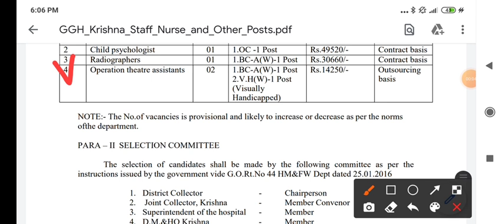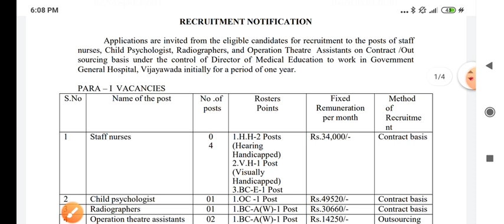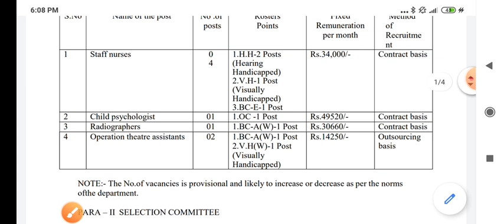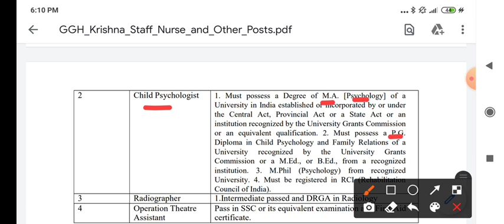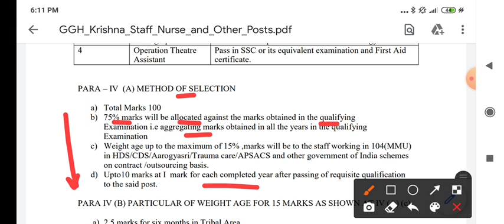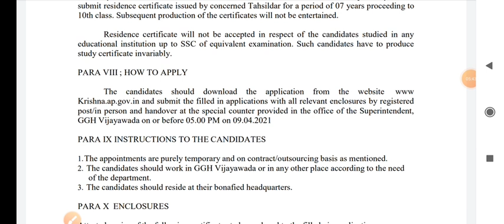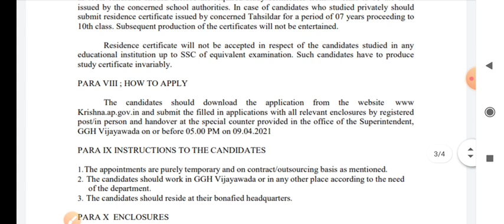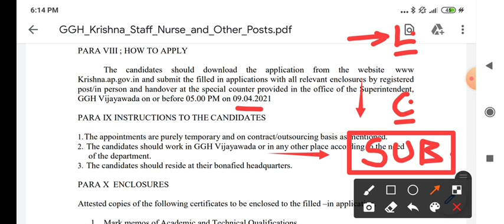GOVT. MEDICAL COLLEGE VACANCY 2021 - VARIOUS POSTS - NO EXAM - NO INTERVIEW - APPLY NOW